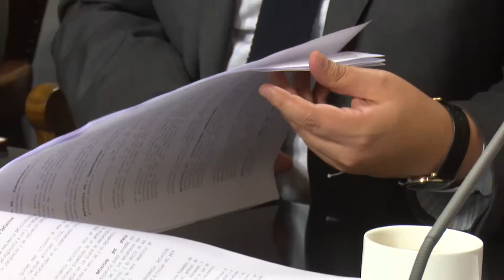DIPUTADO DC MARCELO CHÁVEZ COMISIÓN DE GOBIERNO INTERIOR